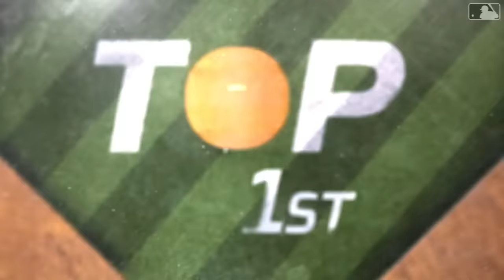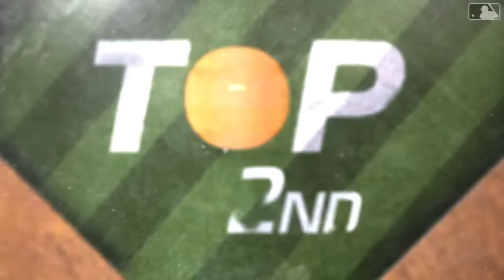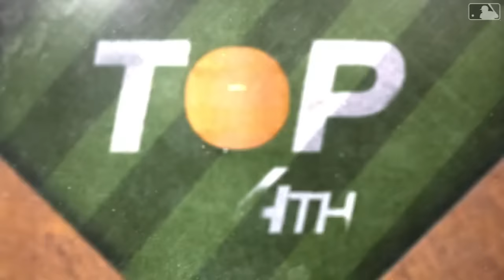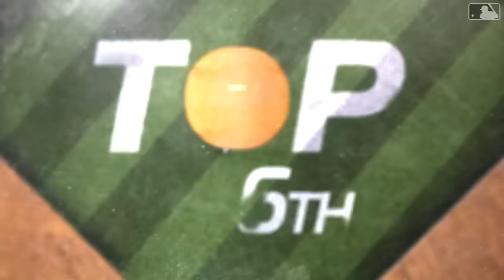Yankees vs. Astros Game Highlights (3/31/24) | MLB Highlights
Yankees vs. Astros full game highlights from 3/31/24